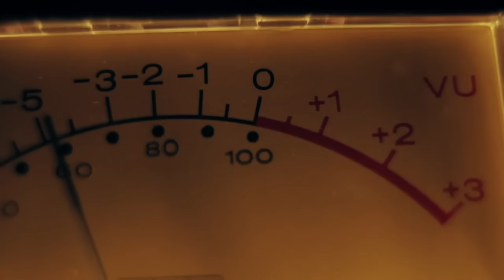Low - Just Make It Stop [OFFICIAL VIDEO]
The Invisible Way (Release Date: 03/19/13)

Video Credits:
Director: Philip Harder
Editor: JoLynn Garnes
Director of Photography: Ryan Kron Thompson
Time Lapse / Animation: Britta Johnson
Additional Camera: Michael P. Nelson, Gabriella Loutfi, Katie Maren
Assistant Director / Vine Wrangler: Katie Maren
Assistant Camera: Erica Ochoa
Colorist: Oscar Oboza